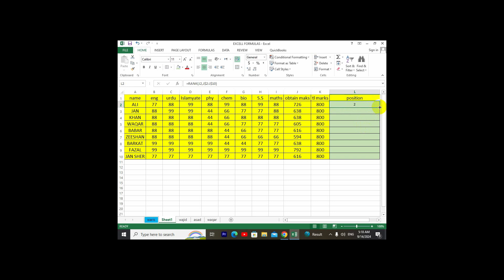Excel rank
Learn how to use the RANK function in Excel to quickly determine the rank of a number within a list of values. In this tutorial, I will guide you step-by-step through using the RANK function, including practical examples for ascending and descending order. Whether you're working with small datasets or analyzing large amounts of data, mastering the RANK function can help you get results faster and more efficiently.

💡 What you'll learn:

How to use the RANK function in Excel
Difference between ascending and descending ranks
Practical examples to simplify your data analysis